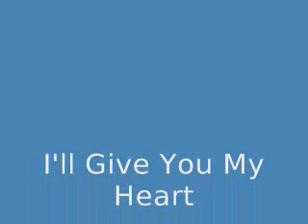I'll Give You My Heart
Sooner or later a hell raising, girl chasing, scotch drinking, bar room fighting cowboy will meet that one lady that changes his life. God know this cowboy did.